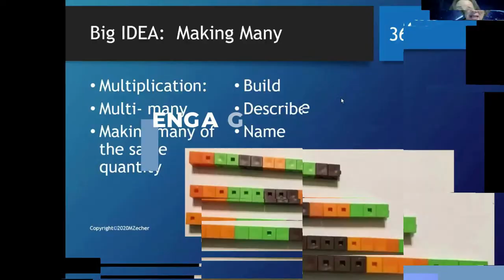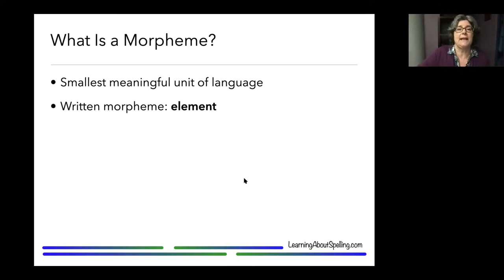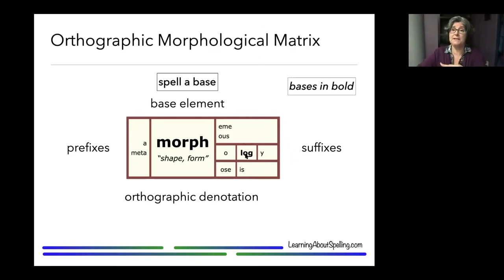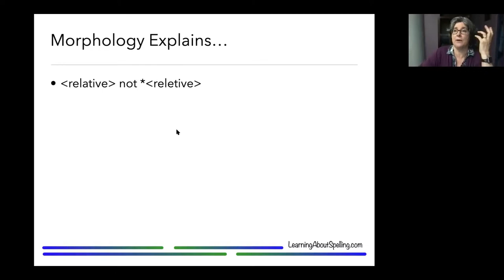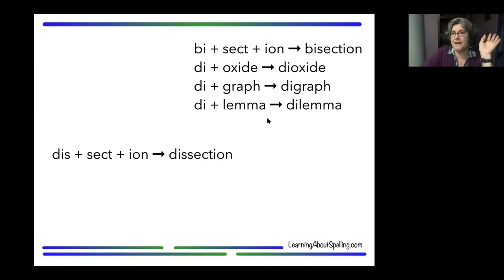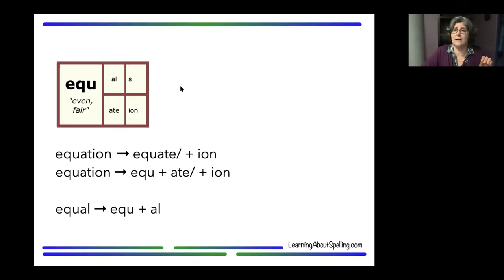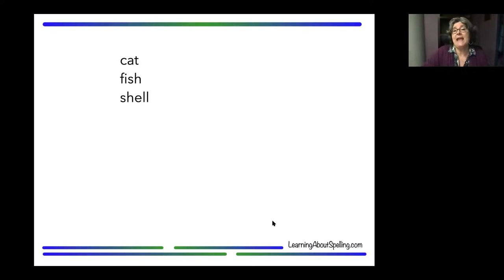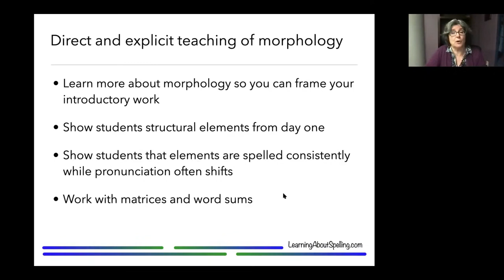Morphology: Important from the Beginning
Structured Literacy has always included instruction in morphology. It has been particularly valued for its power in developing vocabulary and unlocking complex words. But does it have a place in early instruction? Join us for a discussion about the importance of morphology from the very beginning, along with some ideas for integrating it into systematic approaches.

Bio:
Sue Hegland is an author and frequent speaker on topics related to spelling. She provides information to support explicit, systematic instruction in written English, including the importance of morphology and the influences of etymology. Her early professional experience was in experimental research and instructional design, but her focus shifted in 2003 when she learned that one of her children is dyslexic. Trained in the Orton-Gillingham approach, she has served on the Board of Directors for the Upper Midwest Branch of the International Dyslexia Association, and on the Board of Education for the Brandon Valley School District. She is currently Editor-In-Chief for the International Dyslexia Association’s Fact Sheet publications and is the author of the website LearningAboutSpelling.com.